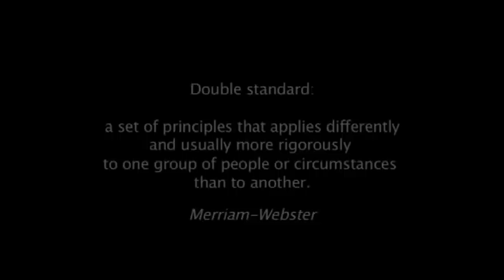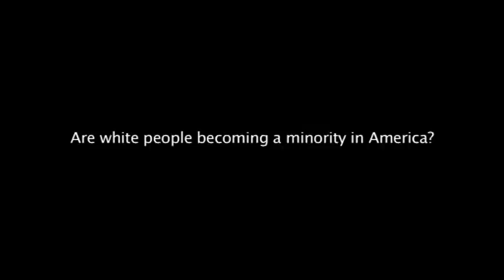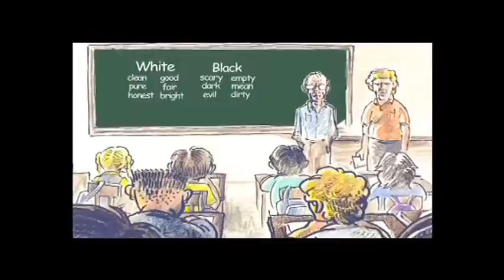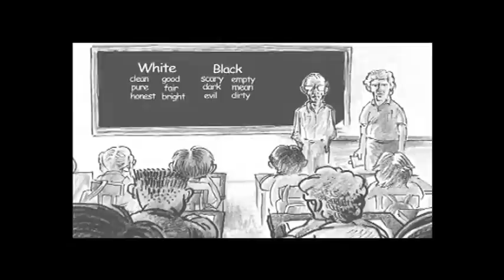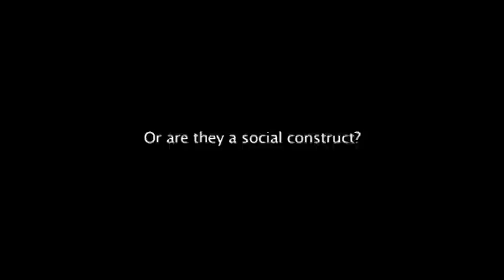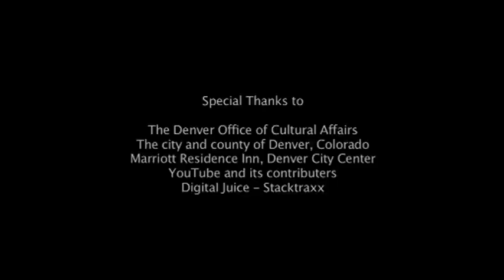Rozhovor o rase, 4/4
(TITULKY se ovládají ikonkou se dvěma řádky nebo "CC" v pravé spodní části videa.) Nezávislý dokument o antirasistickém pokrytectví, rež. Craig Bodeker